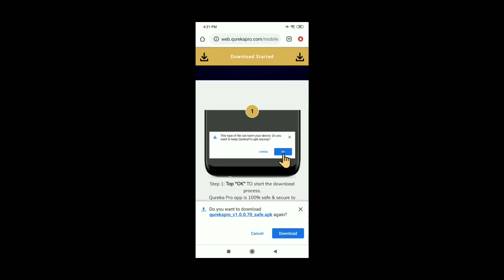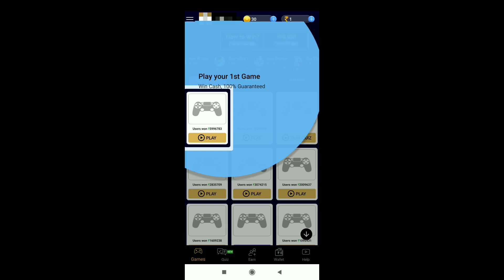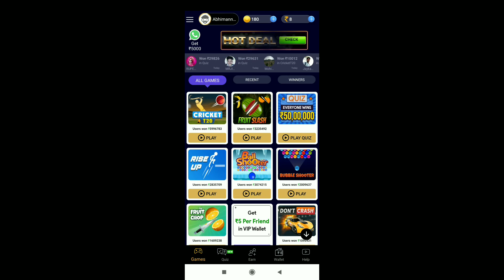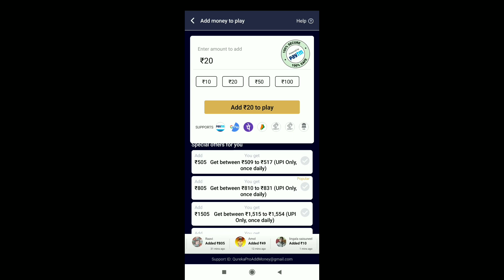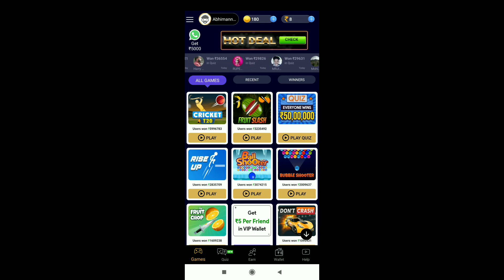FREE FIRE এ নতুন ট্রিক USE করে প্রচুর টাকা এবং ডায়মন্ড ইনকাম করো সবাই😲😲বেন্ড হবে না😍😍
COMMENTS
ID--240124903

Join Discord And Play With Me.

✓ENOXIDE GAMING/LIVE - STREAMING
HARDWARE:-
✓MOBILE:- Xiaomi Redmi Note 6 Pro
Specs:-
✓6GB RAM ✓64GB Storage
✓Snapdragon 625
✓Android 8.1.0 OREO & MIUI 10.2
✓CPU- Octa core Max 1.80GHz
✓Type Of Connection:- JIO SIM
✓Connectivity Speed:- [2MBPS]
✓Streaming Softwares:- ✓DU RECORDER

Thank you guys so much for watching this video if u like this video then give this video a thumbs up and also click on the red subscribe button to get regular updates when I upload new content!